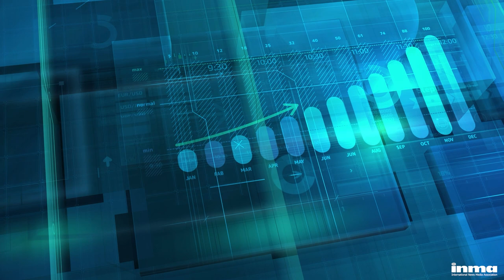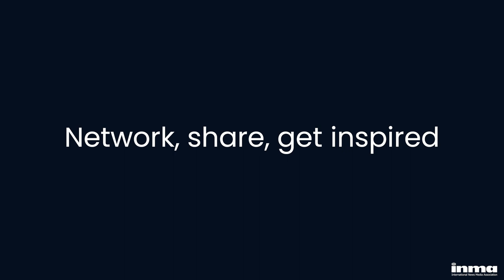INMA Subscriptions Summit 2023 - Stockholm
We proved journalism is worth paying for and we are now scaling that idea. In fact, we are in the fastest growing business in news media. When we meet, magic happens. Join us in person again